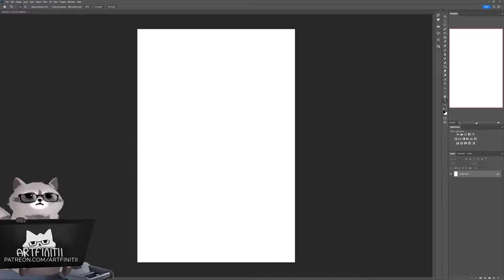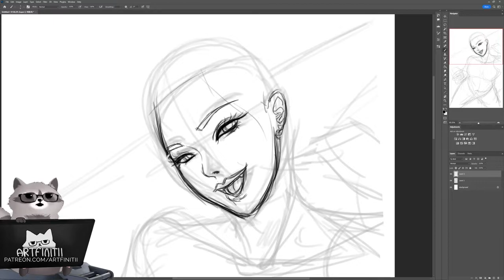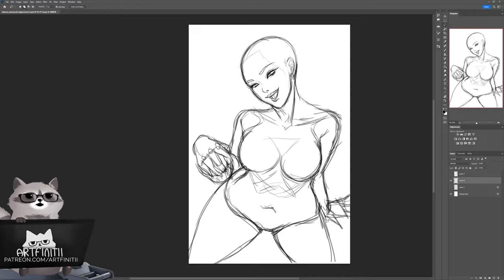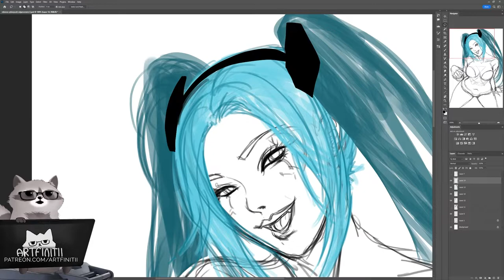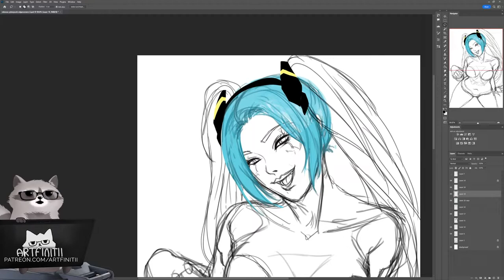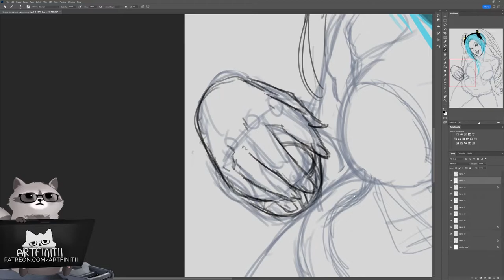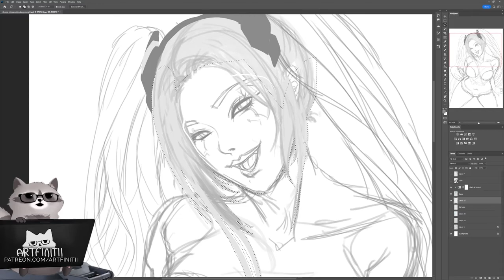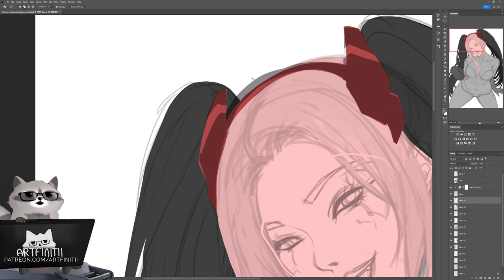Make your sketching and compositions better, some tips and tricks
Found the video helpful?

Check out the Manga i've made! It's free!